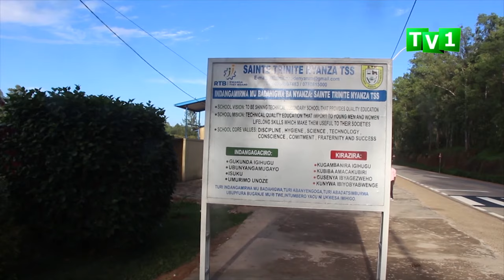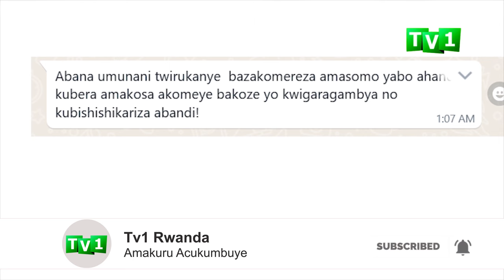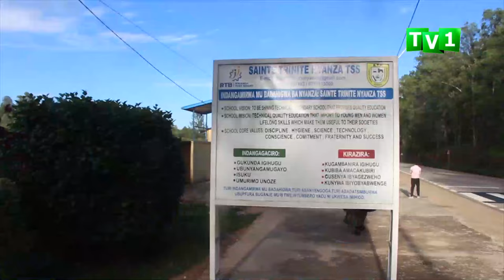Nyanza: Ikigo cya St Trinite Nyanza TSS kimye imbabazi abanyeshuri 8 kirukanye burundu.